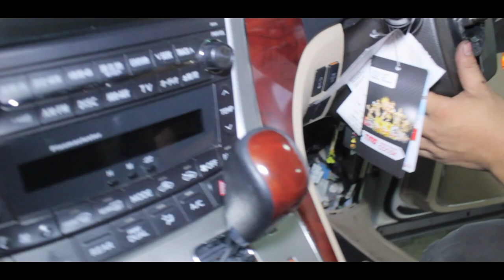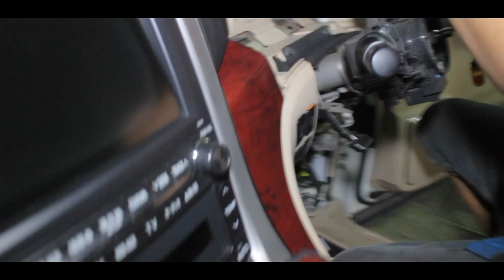CARA SERVIS RACKSTEER ATAS ALPHARD VELLFIRE PART 1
Racksteer adalah bagian dari sistem kemudi pada mobil, yg fungsinya meneruskan putaran pada steer ke bagian roda depan, selain itu fungsi dari rack steer adalah memperkecil gaya gesek pada roda depan saat belok, sehingga steer menjadi enteng

ALAMAT BENGKEL UBAN JAYA OFFICIAL :
Jalan Bintaro Utama 3A Blok AM No. 39 Pondok Karya, Pd. Betung, Kec. Pd. Aren, Kota Tangerang Selatan, Banten 15221
Patokanya Lampu Merah Bintaro Plazaa.

SEMOGA VIDEO INI BISA BERMANFAAT HATUR NUHUN….